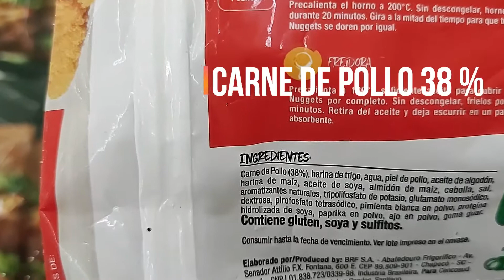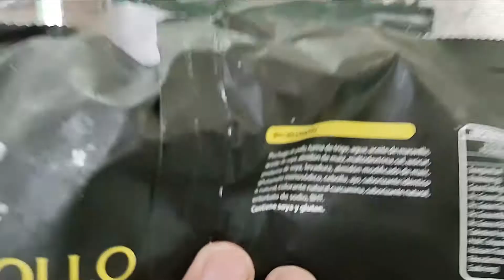Chile . ¿ Cuánto pollo tiene un Nugget de pollo ? Fast Food Chicken Nugget Test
¿cuánto pollo tiene un nugget en Chile ?
Recordemos que un nugget de pollo  es compuesto parcialmente de una carne de pollo , principalmente picada, a veces con piel de pollo añadida, también en algunos casos se le agregan vísceras, huesos triturados, grasas, venas, nervios, cartílago y alrededor de 30 aditivos, que se recubre de rebozado o pan rallado antes de cocinarlo.